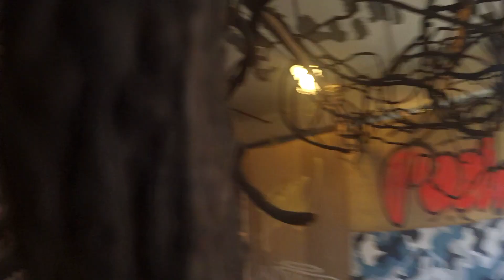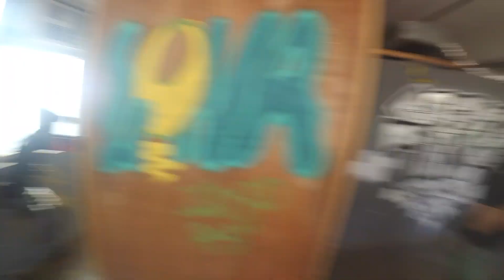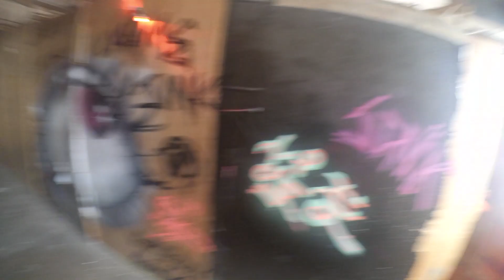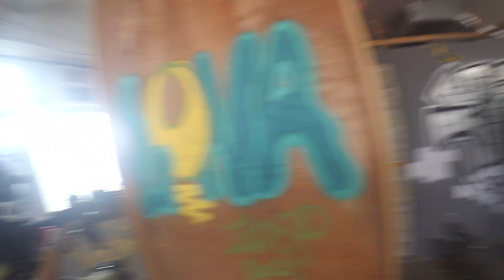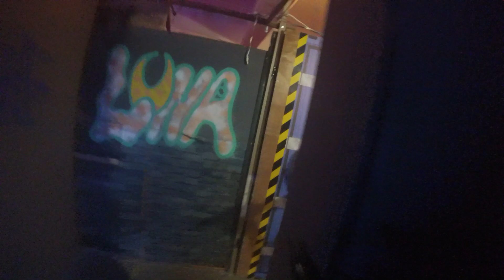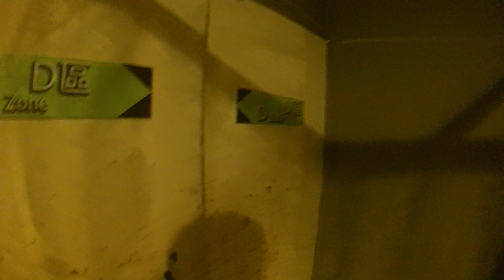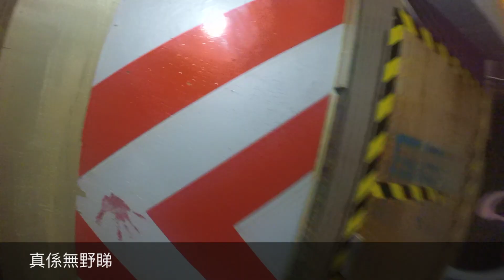SWS CQB Indoor, Airsoft (6-JUN-2021)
0:04 0:14 業餘玩家 / I'm not Professional
0:19 0:22 @devils0459 , 碌地沙 / Tactical Roll
0:23 0:51 柒野精選 / At this moment... He knew
0:52 1:21 1st Game
1:21 4:43 2nd Game, 精彩既 / Highlight
4:45 8:55 3rd Game, Devils 狗衝
8:56 12:13 4th Game, 來迷幻派對+爆房 / Let's Party+Breaching